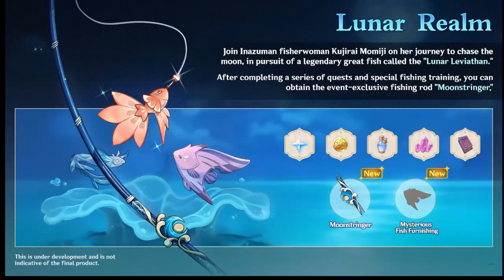GENSHIN IMPACT 2.1 LIVESTEAM PROPERLY EXPLAINED IN 10 MINUTES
hey hey!! livestream was awesome, albeit a little off schedule. Mihoyo really outdid themselves with this upcoming patch. And as an anniversary patch for 1 year since the game's release. 2 islands, 4 characters, 4 weapons, and so many events all of the events with their unique and fun twists. I'm especially excited for the gauntlet event, and the fishing event. we wont get all three new islands for this patch though, I'm actually more excited for that island than the former.. COMMENT down below what you guys think of this anniversary patch update and all the new events and content were getting!!